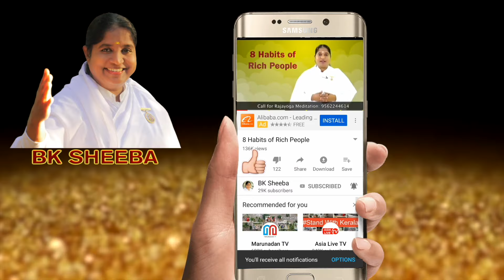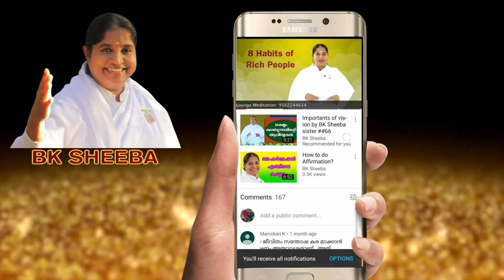Telepathic Communication by BK Sheeba Sister